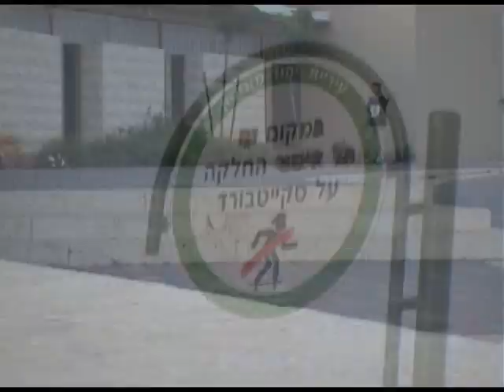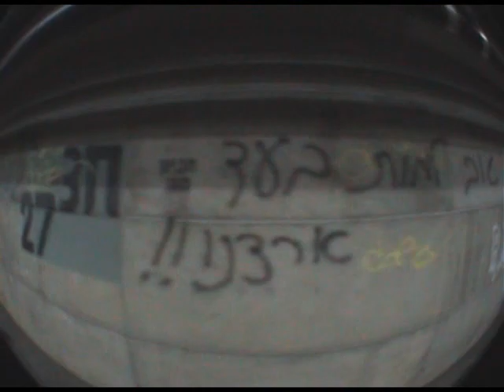throw up . extraz video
A tripel throw away montage of
skaters all over israel doing their thing just for fun..

edit and graphics by: Mafia Productions - Kfir Toledano